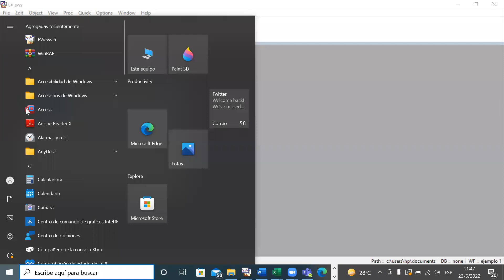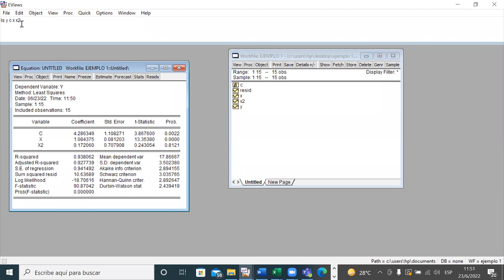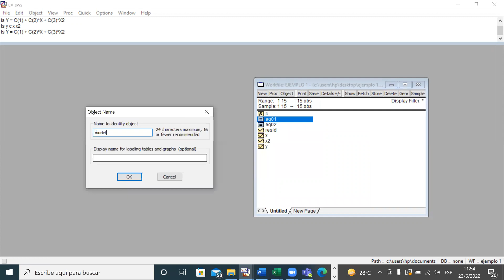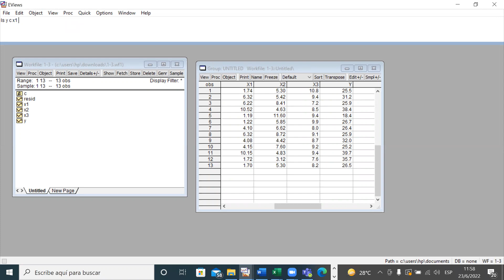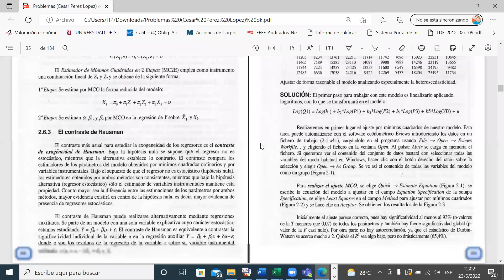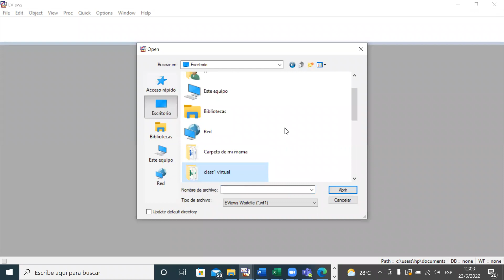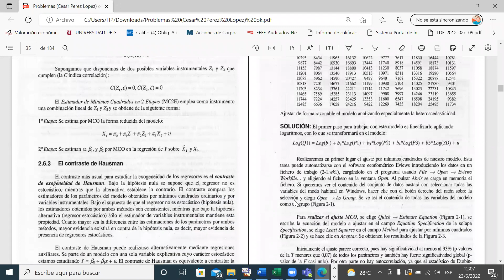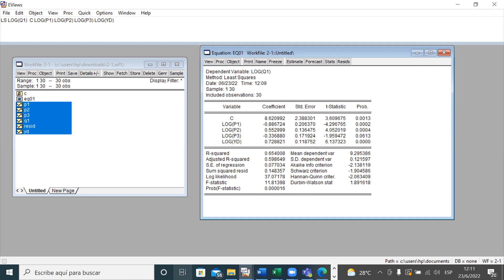Regresión lineal con eviews 6.0 ingreso de datos